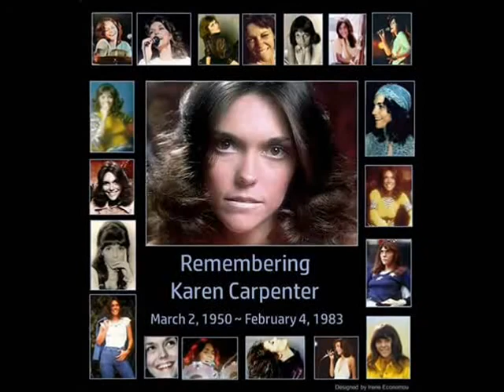Carpenters - Close To You - 1970 - Rockmaster Videos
Tribute To Karen !